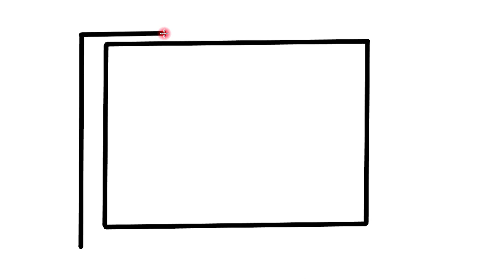TV- Television Drawing for Kids easiest Drawing Ever| Kids Art Time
Drawing  T.V For The Kids How To draw TV easy for kids
Aaroplane
play doh,
colours,
toys,
colouring,
alphabet,
learning,
learn,
colours,
colurs tv,
colouring videos,
toys for kids,
learn english,
toys,
baby toys,
toys for kids,
toy cars,
toy story 4,
cartoon,
carton,
truck games,
truck driving,
kids,
kids cars,
kids poems,
cars,
car toys,
cartoon cars,
fun games,
car cartoon,
children songs,
art and craft,
play,
play kids,
play doh,

easy,
easy learning,
colouring coluring,
airplane,
airplane learing,
aeroplane learn,

television drawing images,
television drawing easy,
family watching television drawing,
drawing telling television,Kids Art Hub,
Aaroplane
play doh,
colours,
toys,
colouring,
alphabet,
learning,
learn,
colours,
colurs tv,
colouring videos,
toys for kids,
learn english,
toys,
baby toys,
toys for kids,
toy cars,
toy story 4,
cartoon,
carton,
truck games,
truck driving,
kids,
kids cars,
kids poems,
cars,
car toys,
cartoon cars,
fun games,
car cartoon,
children songs,
art and craft,
play,
play kids,
play doh,

easy,
easy learning,
colouring coluring,
airplane,
airplane learing,
aeroplane learn,

drawing of televisionatv drawing,
atv drawing easy,
drawing of t.v,
tv drawing,
tv drawing video,
tv drawing easy,
tv drawing colour,
tv drawing cartoon,
tv drawing pictures,
tv drawing image,
tv drawing with color,
tv drawing game,
kochu tv drawingdrawing videos,
drawing for kids,
drawing with jazza,
drawing ideas,
drawing with waffles,
drawing tips,
drawing music,
drawing goku,
drawing apps,
drawing anatomy,
drawing art,
drawing a blank,
a drawing tablet,
a drawing video,
a drawing of a unicorn,
a drawing for father's day,
a drawing tutorial,
a drawing of a dragon,
a drawing app,
a drawing a day,
drawing bts,
drawing blood,
drawing basics,
drawing bodies,
drawing book,
drawing batman,
drawing backgrounds,
drawing blackpink,
drawing broly,
drawing birds,
cardi b drawing tutorial,
ultra b drawing,
3d letter b drawing,
the mighty b drawing,
alphabet b drawing,
drawing channels,
drawing characters,
drawing cute,
drawing comics,
drawing car,
drawing cartoons 2,
drawing clothes,
c drawing shapes,
a b c drawing,
cookie swirl c drawing,
studio c drawing,
nim c drawings,
3d letter c drawing,
letter c drawing,
alphabet c drawing,
cookie world c drawing,
drawing drawing,
drawing dragons,
drawing deku,
drawing deadpool,
drawing dogs,
drawing dinosaurs,
drawing doodles,
drawing dresses,
drawing dbz,
drawing designs,
d drawing 3d,
drawing easy,
drawing exercises,
drawing eyebrows,
drawing emojis,
drawing easy things,
drawing expressions,
drawing easy for kids,
drawing elephant,
drawing elsa,
e drawing pro,
edrawings measure,
edrawings viewer,
e drawing to pdf,
e drawing download,
e drawing to autocad converter,
eazy e drawing,
pro e drawing tutorial,
drawing fortnite,
drawing for beginners,
drawing flowers,
drawing fears,
drawing from memory,
drawing for 24 hours,
drawing fortnite characters,
3d letter f drawing,
3d f drawing,
letter f drawing,
f for fish drawing,
f 16 drawing,
f for fan drawing,
f for frog drawing,
drawing girl,
drawing godzilla,
drawing games,
drawing graffiti,
drawing gogeta,
drawing goku black,
drawing guns,
drawing gacha life,
drawing gohan,
pubg drawing,
polo g drawing,
gandhi g drawing,
letter g drawing,
flow g drawing,
quan g drawing symbols,
drawing hands,
drawing hair,
drawing house,
drawing heads,
drawing hulk,
drawing hairstyles,
drawing harry potter,
drawing horses,
drawing hub,
h drawing 3d,
3d letter h drawing,
triple h drawing,
letter h drawing,
24 h drawing,
alphabet h drawing,
ash drawing,
h for hat drawing,
h for hen drawing,
drawing illusions,
drawing ipad,

drawing jungkook,
drawing joker,
drawing jojo,
drawing jimin,
drawing jesus,
drawing journal,
drawing jeff the killer,